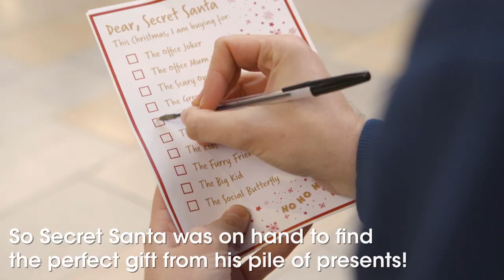Secret Santa vending machine helps commuters at Paddington Station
A bag of sprouts, novelty loo roll and a Simon Cowell mask are among the strangest Secret Santa gifts Brits have received, according to a survey.

Researchers who polled 2,000 UK adults identified some of the weird and wonderful presents they’ve ever received – including cat food and Cumberland sausages.

Other bizarre items include a T-shirt with their work bestie’s face on it, an inflatable turkey and a 'grow your own boyfriend' kit.

Commissioned by high street chain wilko, the research also identified the top 40 most popular Secret Santa presents, with a festive tipple taking top spot, followed by chocolate and gift cards.

Sweets, socks, perfume and toiletries featured too, along with photo frames, flowers and make-up.

Julie Fever, wilko Christmas Buyer said: “Taking part in Secret Santa is an age-old tradition and great way to express your creative or humorous side, but also allows you to be thoughtful and sentimental.

“It’s a great way to bond with colleagues and friends, whether new or existing, and whether you are purchasing an item that stands as a long-running joke between pals, or a lovely gift for a more distant colleague.

“If you don’t know your Secret Santa well, it’s always worth taking the time to get to know them and doing a little research.

''Don’t get gifts that are too cheeky or risqué if you want to avoid embarrassment, but a bit of humour never goes a miss.”

The study also found one in 10 see Secret Santa as a chance to be mischievous and get someone something weird and wonderful.

Further to this, more than half would find it funny if they were to receive a risqué gift.

But not everyone would see the funny side - one in seven admitted they were given items that were ‘inappropriate’ or ‘insulting’.

Carried out through OnePoll, the research also found one in five would hate to have to buy for or receive a gift from their boss in Secret Santa.

And one in seven wouldn’t like to have to buy something for a colleague they don’t get on with.

But unfortunately, 25 per cent have had to buy for a person they don’t like – and a fifth have even swapped who they’ve received as Secret Santa as a result.

On the flip side, one in seven admitted they’re so worried they’ll receive a naff gift this year, they’ve told others what they want to avoid disappointment.

Perhaps as a result of getting a present they didn’t like, one in seven regret taking part in Secret Santa and one quarter don’t think others put enough effort in.

Generous workers in Northern Ireland fork out the most on their colleagues for Secret Santa, dropping £17.36 on their colleagues; while those in the south west will spend £8.54.

The research found that people in the North East are the most excited secret Santa players, while people in Wales admitted they were anxious about choosing the right thing.

Julie Fever for wilko added: “Although a third people said they find Secret Santa fun; a quarter admit they are worried about buying the ‘wrong’ item.

''It’s for this reason, we created our own Secret Santa vending machine to help hapless shoppers and commuters at Paddington Station this year.